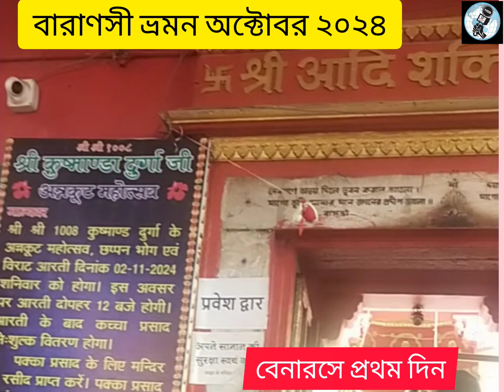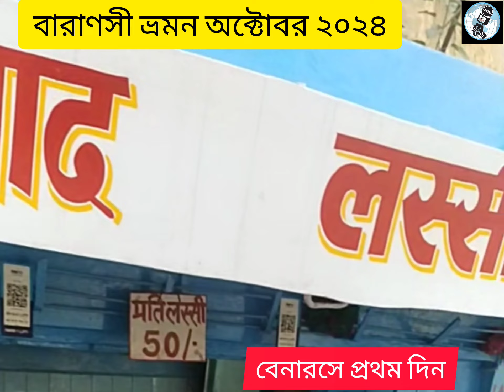Kolkata to Varanasi. কলকাতা থেকে বারানসি । কোথায় থাকবেন প্রথমদিন কি কি দেখবেন ?